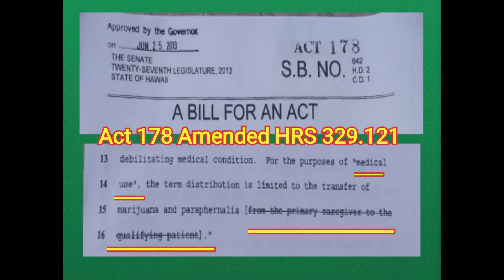The Government Stood Silent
In Mike Ruggles Medical Cannabis trial in October of 2019 shows how the Government stood silent to extort medical cannabis patients for 19 years!